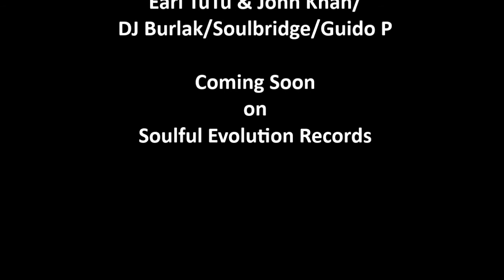Preslava Peicheva- Midnight People (DJ Burlak Remix- Bulgarian Version) Preview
Soulful Evolution Records are proud to present
the tenth release on the Label.
Midnight People is a beautiful track

Preslava originally recorded
Midnight People in Bulgarian.
After hearing the original,
Soulful Evolution requested
an English vocal which
Preslava agreed to perform
and what a job she did!

For this package we are joined again
by two of the UK's current hottest producers
Earl TuTu & John Khan, who grace us with a
soulful masterpiece.

We are also delighted to
welcome back to the Label,
Italy's Soulbridge who
delivers a lovely remix that will
have you spellbound from the start.

Guido P, another of Italys finest
soulful house producers, joins the party
with a remix that is a joy to behold
and is sure to send a shiver down the spine.

Last but not least to finish the
remixes on the package
we have Bulgaria's very own DJ Burlak treating us
to two excellent remixes
both in English & Bulgarian.

DJ Burlak for contacting us
and making this release possible.

Summer 2014 has just been
extended on planet soulful
thanks to Preslava Peicheva.

Preslava Peicheva is a Bulgarian
pop, funk and soul singer.
She became popular after her
participation in the first season
of Music Idol Bulgaria in 2007, reaching the finals.

Her performance of the Israeli classic
Horchat Hai Caliptus (The Eucalyptus Forest)
in the show impressed not
only the Bulgarian audience,
but also received global popularity and was
highly appreciated in person by the author
of the song Naomi Shemer.
In an interview with the Israeli press Shemer
determined the performance
of Preslava as the most impressive one by a foreign singer.

Before Music Idol Preslava has
participated and won awards from many
competitions for young performers and new pop songs.

In the autumn of 2007, she became
the vocalist of one of the most
successful Bulgarian pop groups - TE.
Together with the group Preslava participated in
numerous entertainment and television projects.

In 2008 the group was invited to heat up
the concert of the world famous acid-jazz group, The Brand New Heavies
(TE were cited for their Bulgarian equivalent).
On the stage of Music Idol 3 Preslava
sang a duet with the world famous
jazz idol George Duke,
they made his hit Brazilian Love Affair.
In 2009 she was invited to be the face
of a famous Bulgarian fashion brand,
because of her ability to combine bright
personal style with genuine achievements in the arts.

Midnight People: Music by Preslava Peicheva & Yassen Velchev.
Arrangement by Yassen Velchev.
Lyrics in Bulgarian: Preslava Peicheva.
Lyrics in English: Kristina Valcheva.
Earl TuTu & John Khan Mix
Mixed & Mastered by John Khan & Reuben Wilford aka First Born@ Atwork Studios Bradford UK.
Artwork by John Khan
Distribution by Kingdom Digital Music Group
for Soulful Evolution Records.

Coming soon on Soulful Evolution Records.